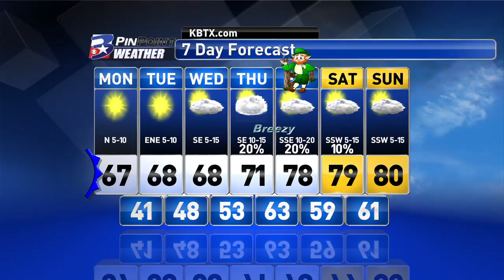Sunday Evening PinPoint Weather Update 3.12.2017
Sunday Evening PinPoint Weather Update with Chief Meteorologist Shel Winkley